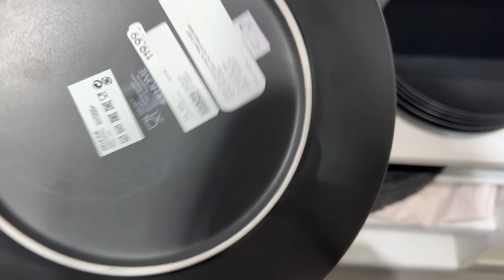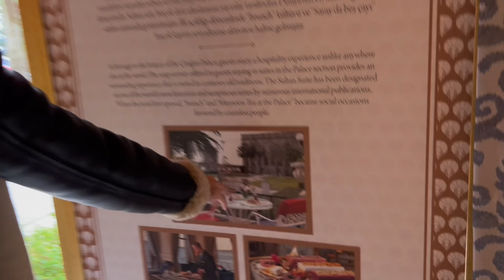ÇIRAĞAN SARAYINA ZİYARET | Liyaya Kıyafet Baktık - Alışveriş - VLOG